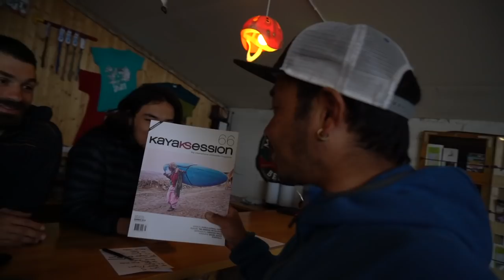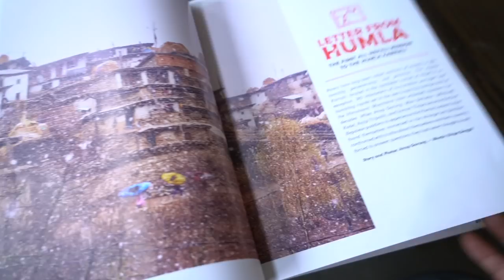NO RISK NO FUN | Sherpas Cinema EXTREME KAYAKING | BIG WATER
A daily adventure story at work and off work!